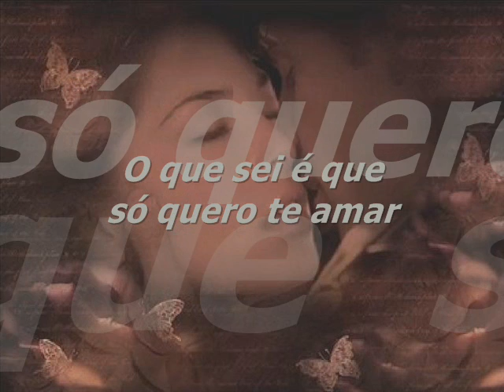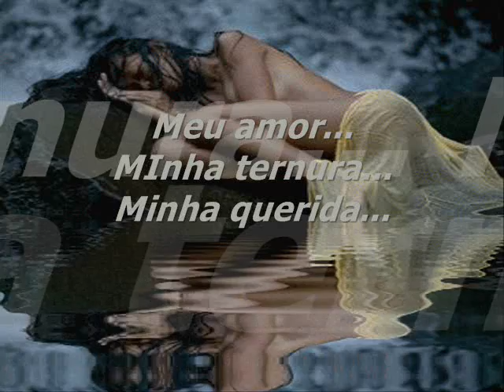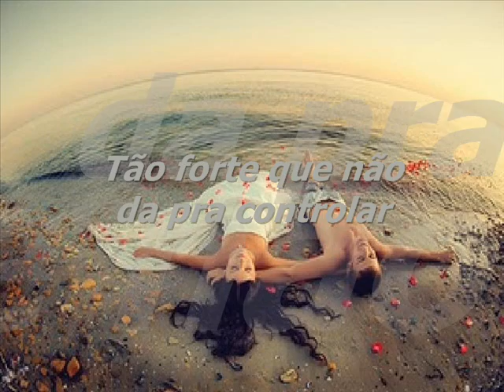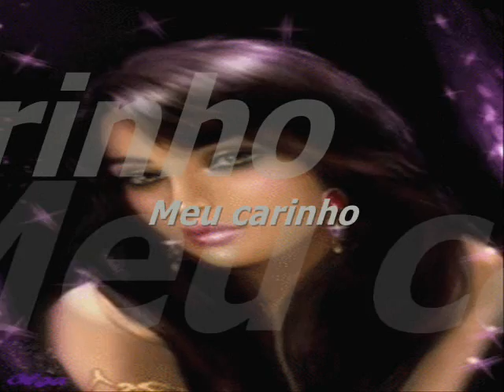AMOR COMO EU TE AMO ELCIO MORAES